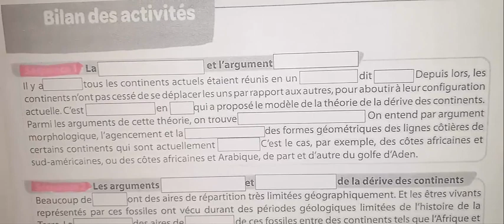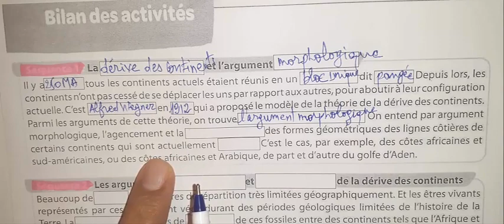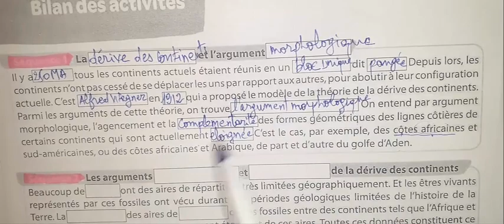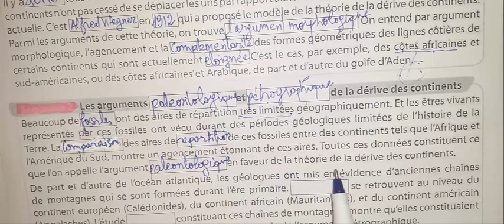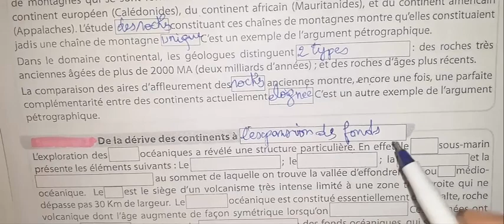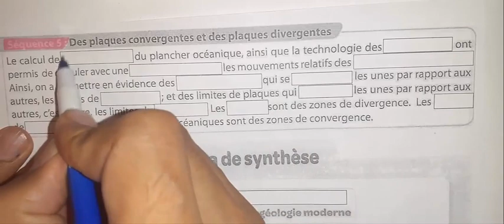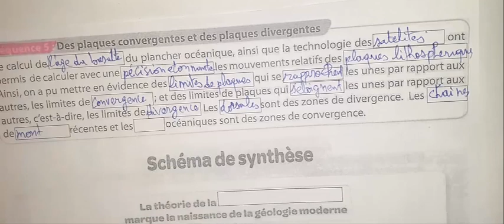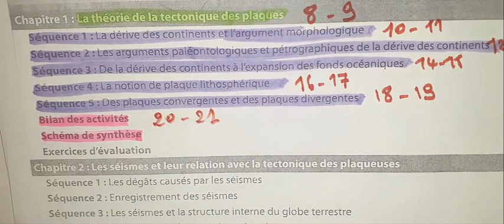Univers svt 2 APIC bilan d'activités p 20 21